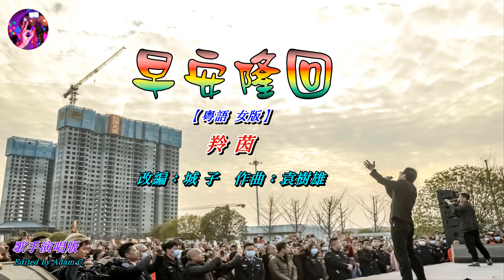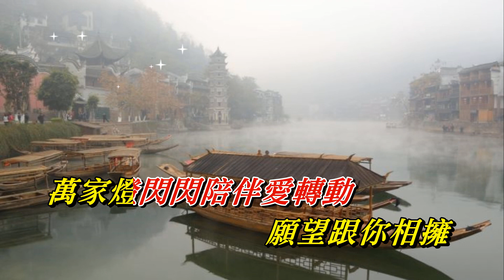早安隆回 【粵語 女版】 羚茵〈歌手演唱 HD版〉